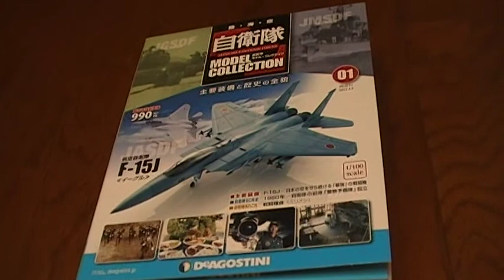デアゴスティーニ youtube動画 自衛隊モデルコレクション F-15J JASDF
創刊号は航空自衛隊F-15Jです。この値段にしてはかなり良い模型だと思います。